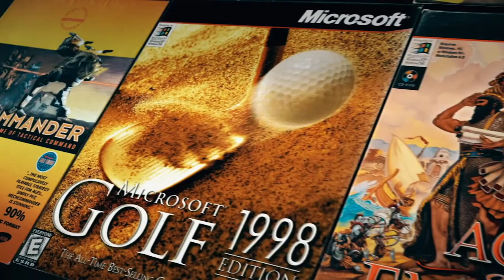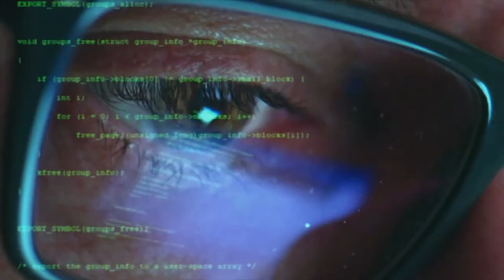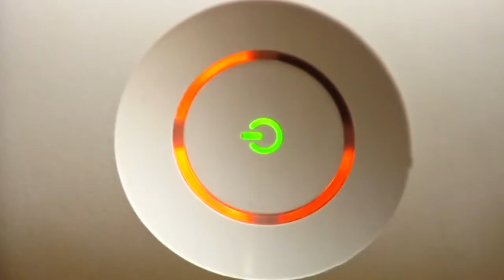Opìnión del 20º Aniversario de Xbox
Opinión sobre el evento que tuvo lugar el 15 de noviembre en la celebración del 20º aniversario de Xbox.